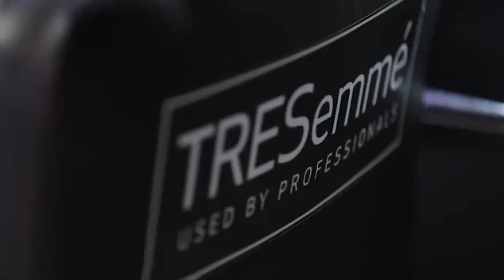تعرّفي على أهم خبراء الموضة والجمال المشاركين في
في حدث واحد إجتمع ثلاثة من أهم خبراء الإطلالة في العالم العربي: مزيّن الشعر جورج المندلق، خبيرة المكياج سارة الودعاني والمصمّمة عنود البدر صاحبة علامة "ليدي فوزازا"... إنّه حدث ميك_اوفر_تريسيمي. وقد قام الخبراء بتغيير اللوك لثلاث فتيات وقدّموا أهم النصائح لتعزيز جمال الإطلالة وجاذبيتها. تعرُّفي عليهم أكثر في هذا الفيديو المميز!

قناة لوليا تقدم لك فيديوهات جديدة كل يوم مع ابرز الاخصائيين في مجالات متعددة تشمل الجمال، الموضة، الديكور، التغذية، الرياضة، الطبخ، العناية بالعائلة والصحة. تابعي نصائح لوليا المفيدة المخصصة للمرأة العربية وإشتركي بالقناة مجاناً على الرابط التالي لتبقي مطلعة على اخر الفيديوهات: